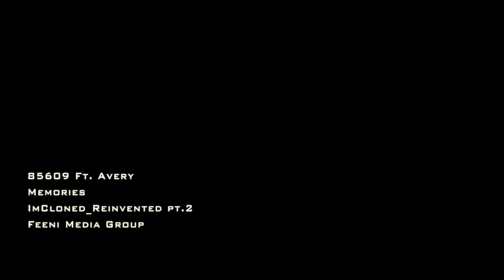85609 Ft. Avery - Remember That RevoltTv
HHWORLDWIDE HHBFM PRESENT 85609 THE HOTTEST HIPHOP R&B GROUP OUT OF SOUTH JERSEY